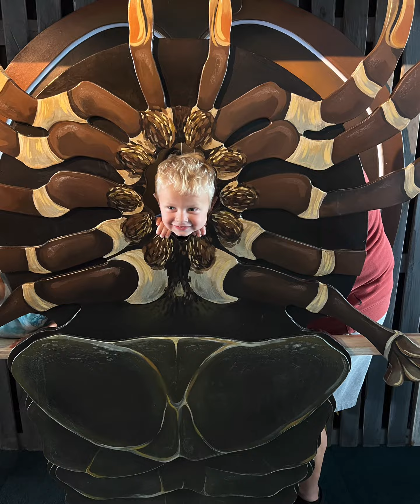Nash turns 3!